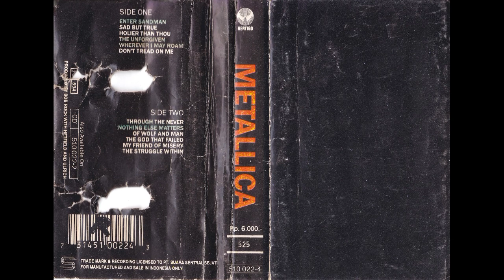B̲l̲a̲c̲k̲ A̲l̲b̲u̲m̲ (H̲Q̲)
S̲i̲d̲e̲ ̲A̲

00:00  0̲1̲. E̲n̲t̲e̲r̲ ̲S̲a̲n̲d̲m̲a̲n̲
05:29  0̲2̲. S̲a̲d̲ ̲B̲u̲t̲ ̲T̲r̲u̲e̲
10:53  0̲3̲. H̲o̲l̲i̲e̲r̲ ̲T̲h̲a̲n̲ ̲T̲h̲o̲u̲
14:41  0̲4̲. T̲h̲e̲ ̲U̲n̲f̲o̲r̲gi̲v̲e̲n̲
21:03  0̲5̲. W̲h̲e̲r̲e̲v̲e̲r̲ ̲I̲ ̲M̲a̲y R̲o̲a̲m̲
27:42  0̲6̲. D̲o̲n̲'̲t̲ ̲T̲r̲e̲a̲d̲ ̲O̲n̲ ̲M̲e̲

S̲i̲d̲e̲ ̲B̲

31:43  0̲1̲. T̲h̲r̲o̲u̲gh̲ ̲T̲h̲e̲ ̲N̲e̲v̲e̲r̲
35:47  0̲2̲. N̲o̲t̲h̲i̲n̲g E̲l̲s̲e̲ ̲M̲a̲t̲t̲e̲r̲s̲
42:09  0̲3̲. O̲f̲ ̲W̲o̲l̲f̲ ̲A̲n̲d̲ ̲M̲a̲n̲
46:26  0̲4̲. T̲h̲e̲ ̲G̲o̲d̲ ̲T̲h̲a̲t̲ ̲F̲a̲i̲l̲e̲d̲
51:32  0̲5̲. M̲y F̲r̲i̲e̲n̲d̲ ̲O̲f̲ ̲M̲i̲s̲e̲r̲y
58:17  0̲6̲. T̲h̲e̲ ̲S̲t̲r̲u̲ggl̲e̲ ̲W̲i̲t̲h̲i̲n̲